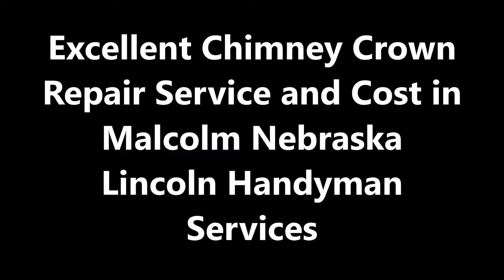Chimney Crown Repair Service and Cost in Malcolm NE | Lincoln Handyman Services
Excellent Chimney Crown Repair Service and Cost in Malcolm NE | Lincoln Handyman Services

Chimney Crown Repair Service near me: Are you searching for chimney crown repair service in Malcolm NE? Lincoln Handyman Services understands the importance of chimney in your house, therefore we provide our best craftsman for chimney crown repair service throughout Malcolm NE. You will always have the defense against the bad weather with the perfect chimney at your home. Best chimney crown repair service of Malcolm NE! Free estimates.

CHIMNEY CROWN REPAIR SERVICE MALCOLM NE

A chimney crown is an essential part to the chimney because it acts as a shield and first line of defense against weather-related deterioration. The crown is built on top of the chimney and designed so water can easily run off, instead of collecting on top. Water can eventually cause the chimney to deteriorate since it is a natural solvent. The crown acts in reducing water damage and lengthens your chimney’s life. However, crowns do not last forever and need to be repaired or replaced once they start to crack or deteriorate. Therefore, you need chimney crown repair service by Lincoln Handyman Services.

A broken crown can cause water to leak in and create major damage to a home. Most cases, chimney damage happens top down, as the crown develops cracking and water gets in and freeze and expands causing more and more damage as time goes by. The chimneys here in Malcolm NE experience even more rapid deterioration from numerous freeze-thaw cycles due to the weather patterns. It is important to catch these problems before they accumulate because once the crown goes, the rest of the chimney is sure to follow. Bricks can loosen up and if this isn’t repaired soon, rebuilding the chimney would be the only solution. If the crown or brick isn’t in bad shape, in such case one seriously require crown chimney repair service. On single flue chimneys, installation of a pre-cast crown is an option. In some cases, we are matching another existing chimney on a home, or matching the aesthetics of a communities’ chimney construction, that was built with these type crowns.

LINCOLN HANDYMAN SERVICES OFFERS THE FOLLOWING CHIMNEY CROWN REPAIR SERVICE FOR OUR VALUED CUSTOMERS
● If you believe your chimney crown needs attention, call the professionals at Lincoln Handyman Services. We will send a CSIA Certified Chimney Sweep Technician to inspect the crown and determine the best course of action.

● Chimney crown repair service checklist
● Chimney crown repair services
● Chimney crown repair service tips
● Chimney crown repair companies near me
● Chimney crown repair service cost

BEST CHIMNEY CROWN REPAIR SERVICE COMPANY OF MALCOLM NE

Best Handyman in Malcolm NE!

Omaha Malcolm NE Council Bluffs IA
Monday to Sunday 7:00 am – 11:00 pm

SERVICES:
• Handyman Services
• Painting
• Drywall Repair
• Doors and Windows Repair Replacement
• House Renovation
• Bathroom Remodeling
• Kitchen Remodeling
• Sink Installation
• Cabinet Installation
• Concrete / Masonry
• Junk Removal